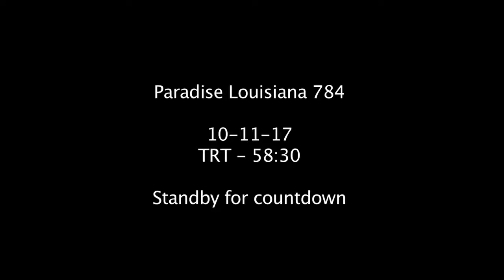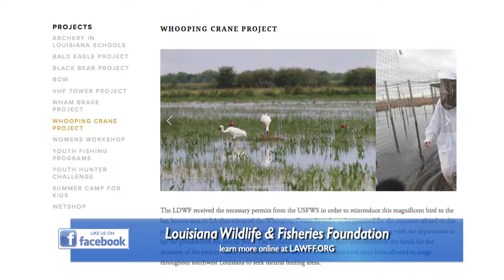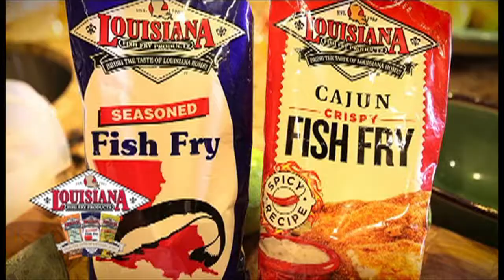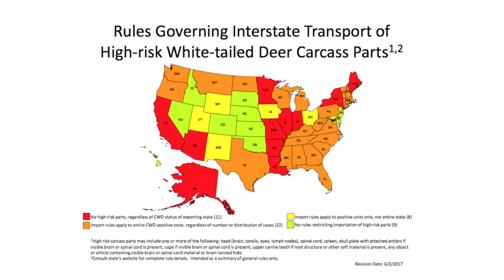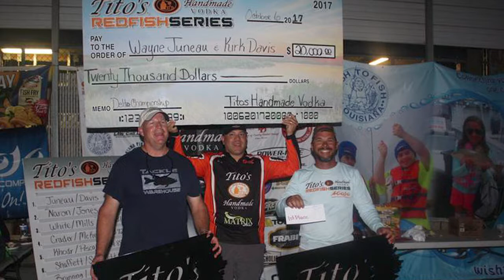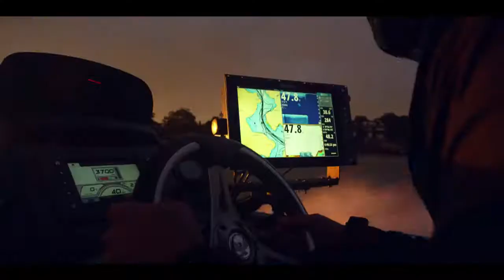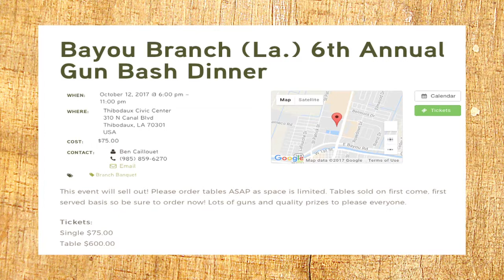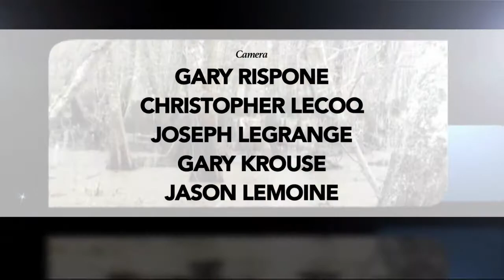PLA 10-11-17 HD for Pelican